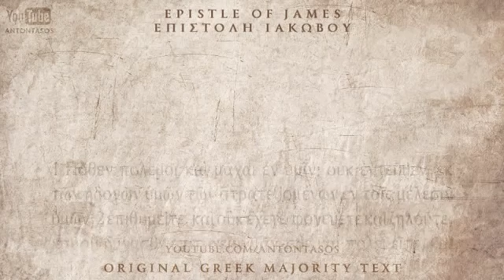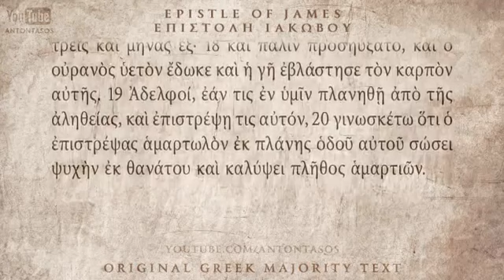20 - JAMES EPISTLE - ΙΑΚΩΒΟΥ ΕΠΙΣΤΟΛΗ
The Holy Bible – The New Testament (greek)
την ιερή Βίβλο - τη νέα διαθήκη (ελληνικά)